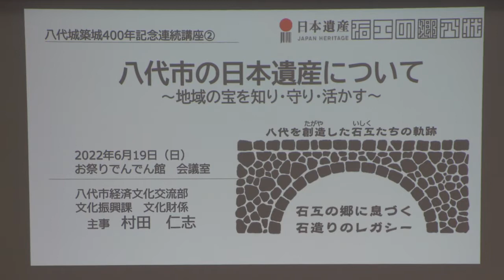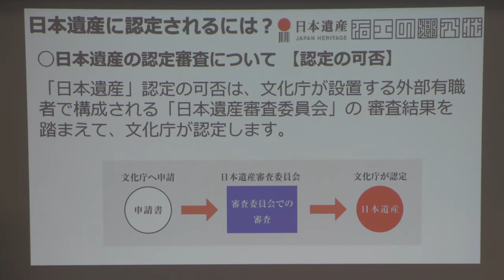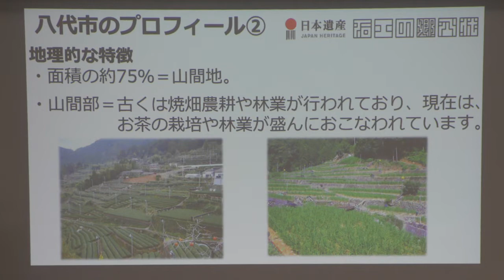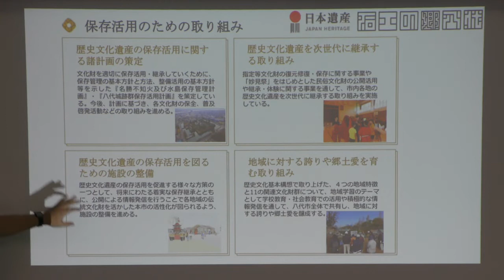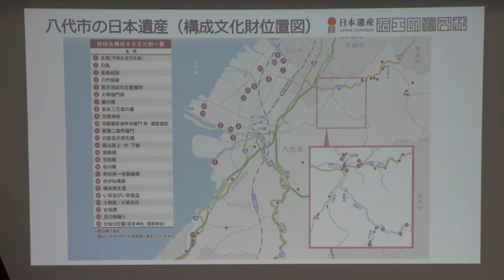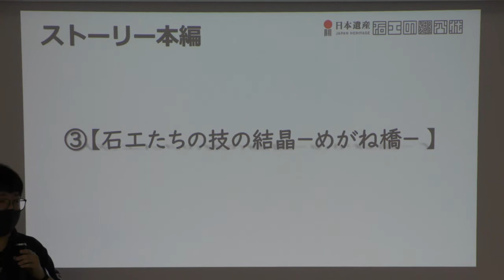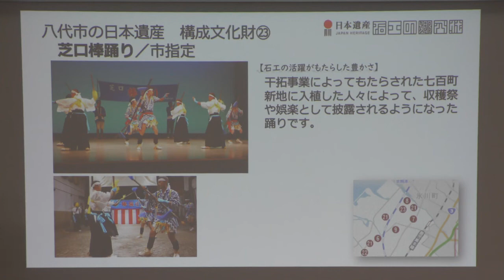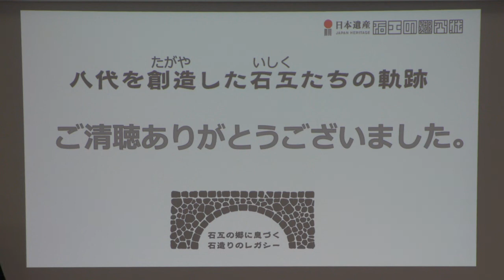八代城築城400年記念連続講座②『八代市の日本遺産について～地域の宝を知り・守り・活かす～』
この動画は令和４年６月１９日にお祭りでんでん館で開催された八代城築城４００年記念連続講座　城下町八代の歴史文化②『八代市の日本遺産について～地域の宝を知り・守り・活かす～』の動画です。この動画を見て家族みんなで八代市内の日本遺産に触れてみませんか？